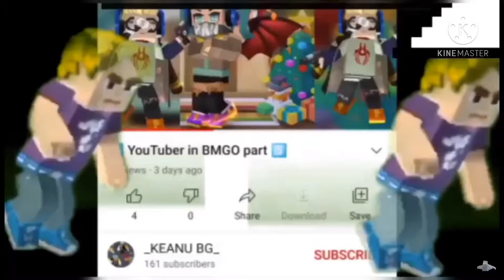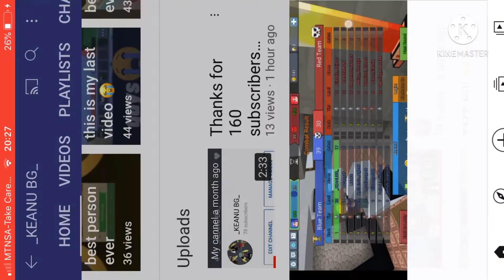Well done Keanu